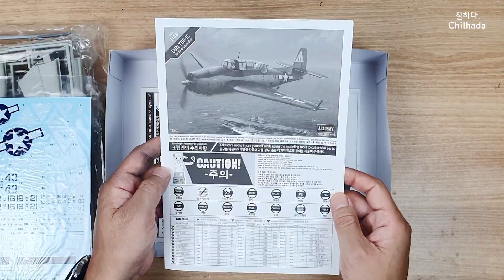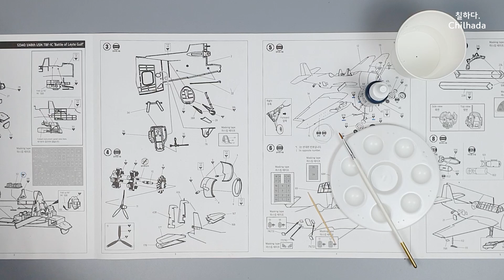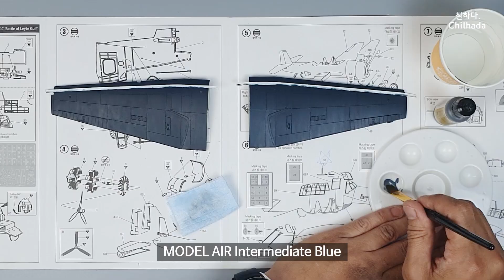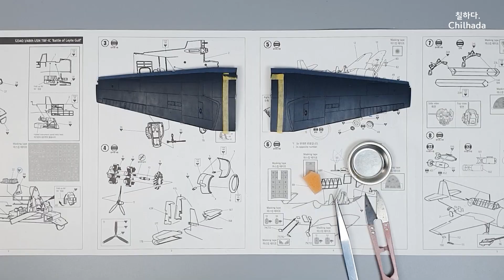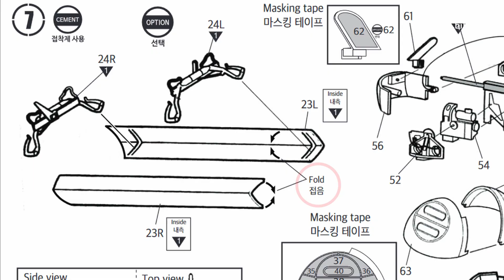뇌격기 TBF-1C 어벤저 붓도색(아카데미 1/48)#42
뇌격기 TBF-1C of VT-2 Hornet 1944
1996 Accurate Miniatures 제품 재포장, 2021 Academy New Decals